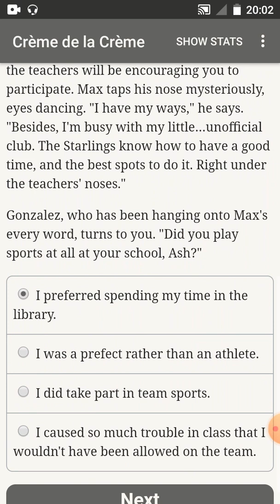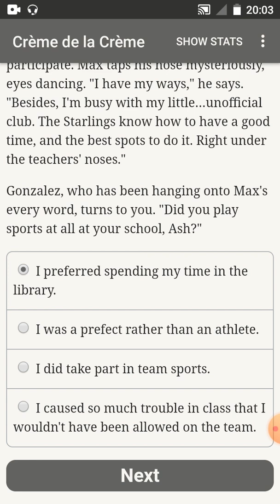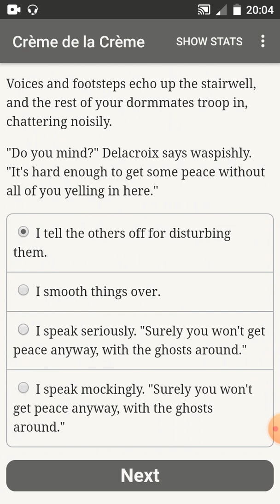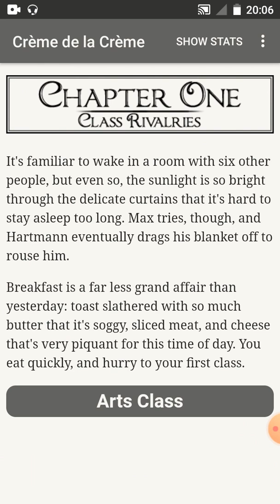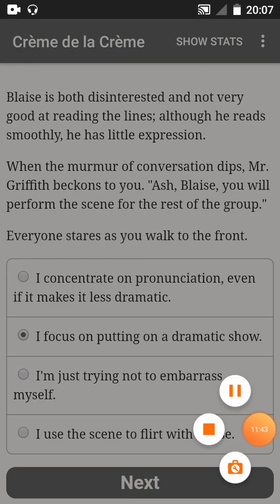[Choice of Game] Crème de la Crème v.1.0.5 ACOM MEGA MOD APK